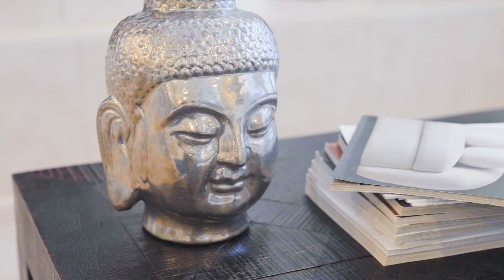8931 Andante Dr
8931 Andante Dr is single family home with 3 bed 2 Full  Bath 2 garage in the Woodwind Lakes Sec 02 Amd subdivision. It has 2520 sqft and the lot size is 7475 sq ft. The year built is 1994. 0 It is listed at $449900.  Broker-Central Metro Realty